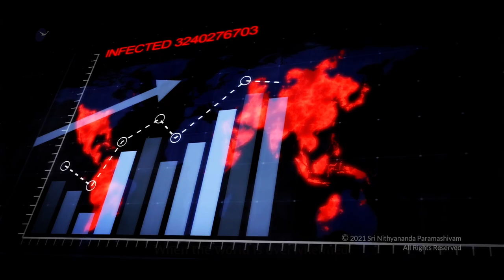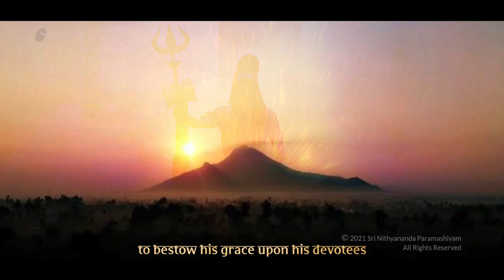Be Blessed with the Ultimte Health | World Health Day | Vaidheeshwara Darshan